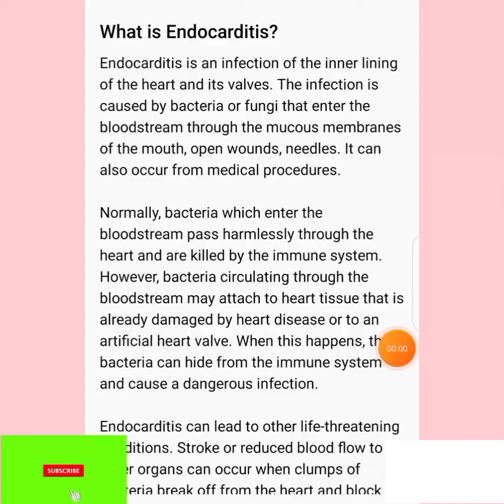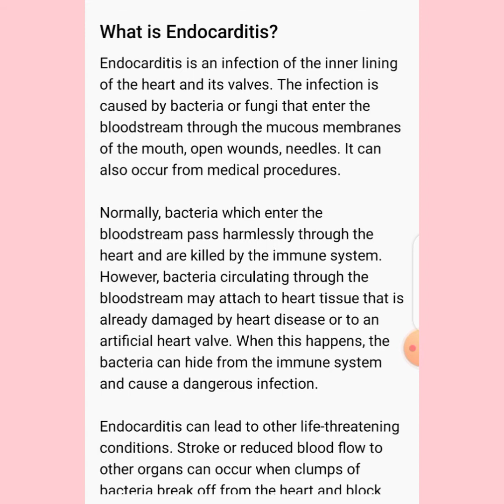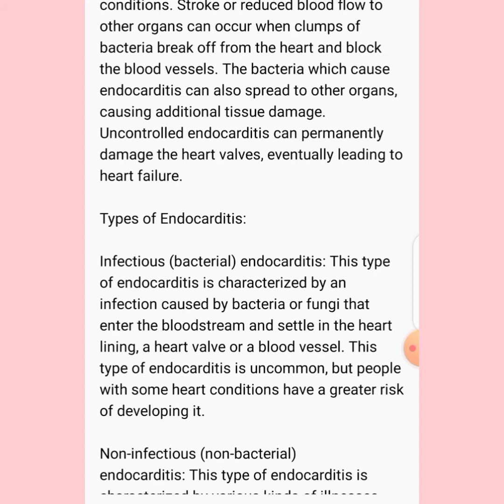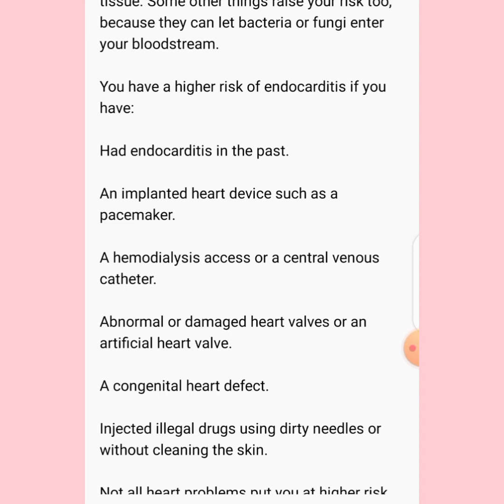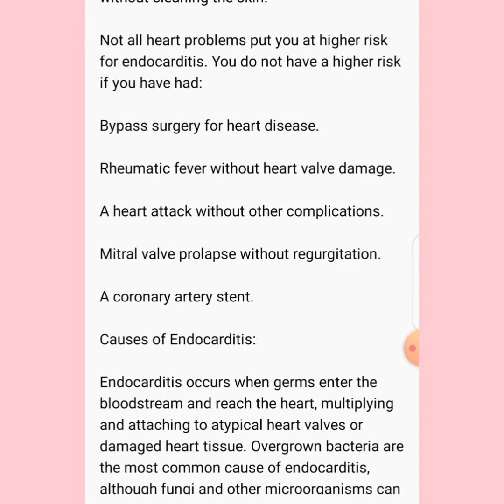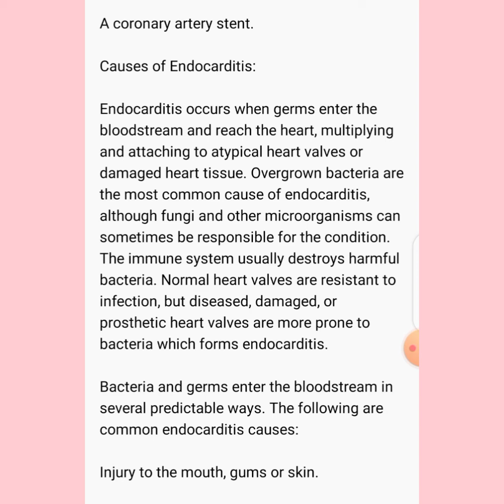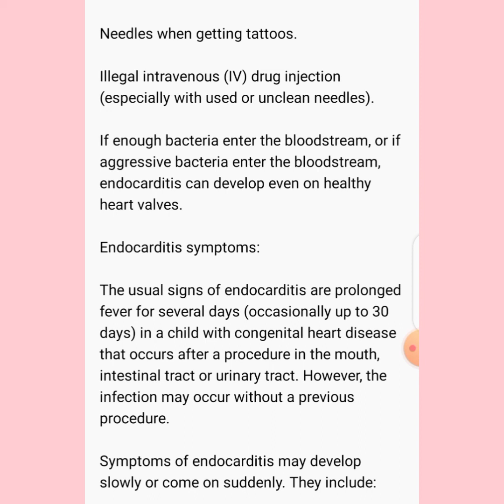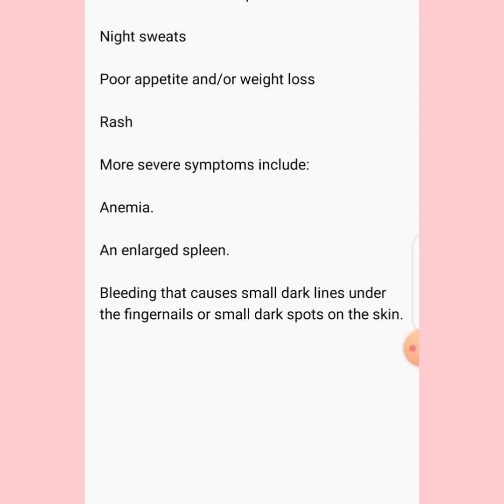What is Endocarditis? Endocarditis Symptoms and Treatment.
What is Endocarditis? Causes, Symptoms, Investigations, Complications, Preventions and Treatment of Endocarditis?
Endocarditis is a life-threatening inflammation of the inner lining of the heart's chambers and valves. This lining is called the endocardium.

Endocarditis is usually caused by an infection. Bacteria, fungi or other germs get into the bloodstream and attach to damaged areas in the heart. Things that make you more likely to get endocarditis are artificial heart valves, damaged heart valves or other heart defects.

Without quick treatment, endocarditis can damage or destroy the heart valves. Treatments for endocarditis include medications and surgery.

Endocarditis

Endocarditis occurs when bacteria or other germs enter the bloodstream and travel to the heart. The germs then stick to damaged heart valves or damaged heart tissue.

Symptoms

Symptoms of endocarditis can vary from person to person. Endocarditis may develop slowly or suddenly. It depends on the type of germs causing the infection and whether there are other heart problems.

Common symptoms of endocarditis include:

Aching joints and muscles

Chest pain when you breathe

Fatigue

Flu-like symptoms, such as fever and chills

Night sweats

Swelling in the feet, legs or belly

A new or changed whooshing sound in the heart (murmur)

Tenderness under the left rib cage (spleen)

Painless red, purple or brown flat spots on the soles bottom of the feet or the palms of the hands (Janeway lesions)

Painful red or purple bumps or patches of darkened skin (hyperpigmented) on the tips of the fingers or toes (Osler nodes)

Tiny purple, red or brown round spots on the skin (petechiae), in the whites of the eyes or inside the mouth

Causes

Endocarditis is usually caused by an infection with bacteria, fungi or other germs. The germs enter the bloodstream and travel to the heart. In the heart, they attach to damaged heart valves or damaged heart tissue.

Usually, the body's immune system destroys any harmful bacteria that enter the bloodstream. However, bacteria on the skin or in the mouth, throat or gut (intestines) may enter the bloodstream and cause endocarditis under the right circumstances.

Risk factors for endocarditis include:

Older age. Endocarditis occurs most often in adults over age 60.

Artificial heart valves. Germs are more likely to attach to an artificial (prosthetic) heart valve than to a regular heart valve.

Damaged heart valves. Certain medical conditions, such as rheumatic fever or infection, can damage or scar one or more of the heart valves, increasing the risk of infection.

Congenital heart defects. Being born with certain types of heart defects, such as an irregular heart or damaged heart valves, raises the risk of heart infections.

Implanted heart device. Bacteria can attach to an implanted device, such as a pacemaker, causing an infection of the heart's lining.

Hi
I am Dr Aziz ur Rahman from Pakistan. I have started this channel with the name of Creative Medical Studio (CMS) for Medical students to learn Medical lectures online and free on YouTube. We will teach you all Medical subjects step by step e.g. Anatomy, Physiology, Pharmacology, Pathology, Public Health, Ultrasound, Microbiology, Biochemistry and Diseases.
Creative Medical Studio YouTube channel regarding study material and content, with YouTube channel reviews that will be useful in different aspects.
Creative Medical Studio best YouTube channel with guidance for a productive and interesting stress free studying process.

endocarditis symptoms.
signs and symptoms.
infective endocarditis.
endocarditis.
acute pericarditis.
heart infection.
endocardium.
heart diseases.
heart valve dysfunction.
heart valve diseases.
cardiac pathology.
health care.
from jane.
condition.
causative organisms.
risk factors.
heart valves.
cardiovascular disorders.
causes.
blood infections.
circulatory system.
cardiology.
heart valve.
medical lectures.
red spots on skin.
for patient education.

Ultrasound Lectures
Medical Lectures
Health problems
Anatomy Lectures
physiology Lectures
Pharmacology Lectures
Pathalogy Lectures
Biochemistry Lectures
Microbiology Lectures
osmosis
Nabil Ebraheim
Khan Academy Medicine
Strong Medicine
Lecturio Medical Videos
JJ MEdicine
Armando Hasudungans
Havard Medical School
Medcram Videos
Dr Najeeb Lectures
Healthcare Triage
Interactive Biology